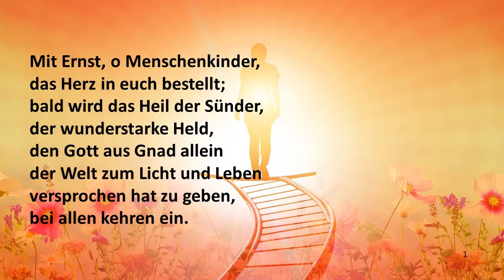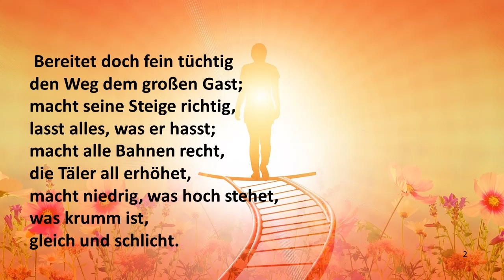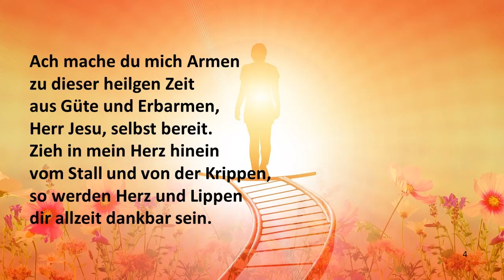EG 10 Mit Ernst o Menschenkinder 1 2 4